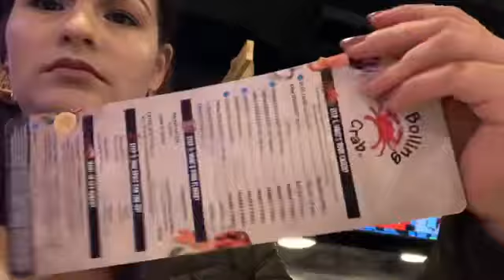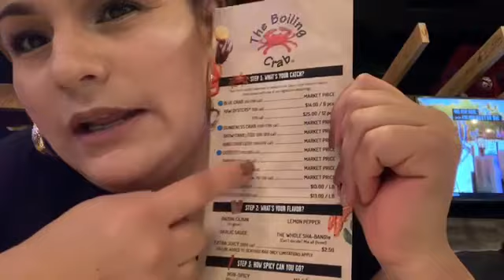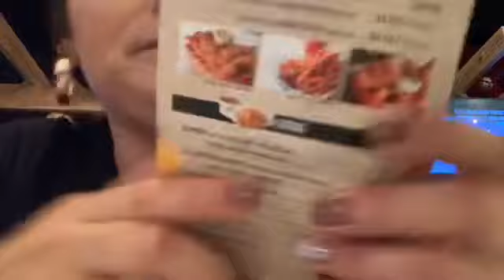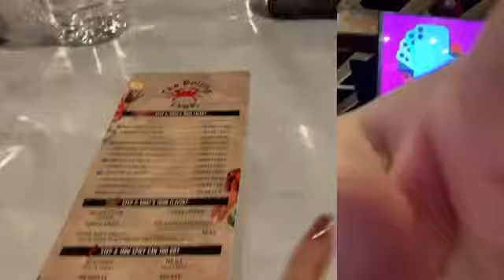Vlogs diarios the boiling 🥵 crab 🦀 sacramento ca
Creador de intro

 Pagina de me gusta de facebook

Pagina personal de facebook

Youtube canal de mi hija daleyza mayoral